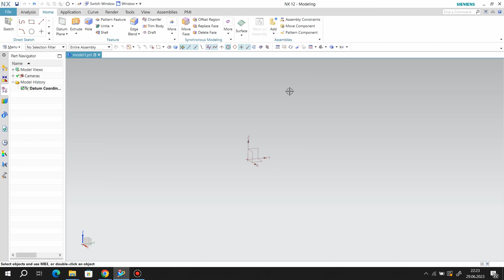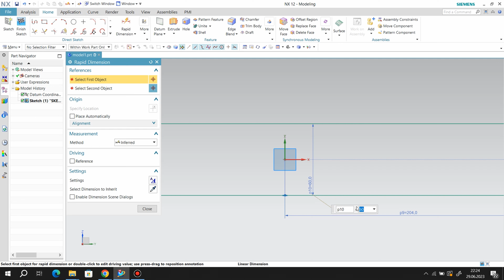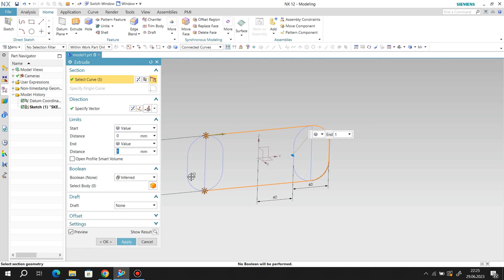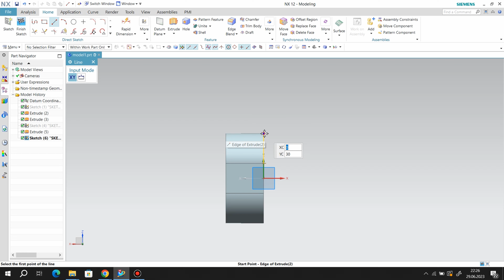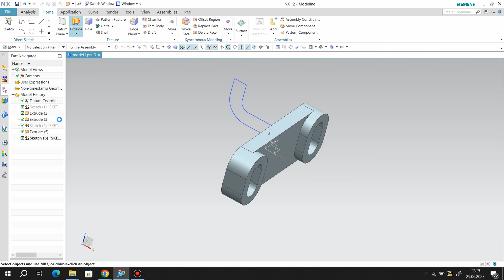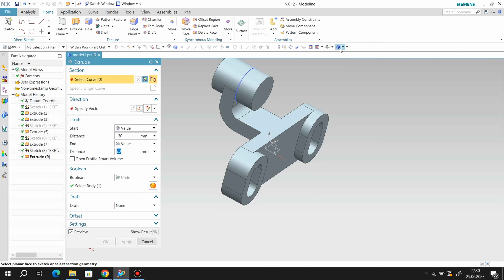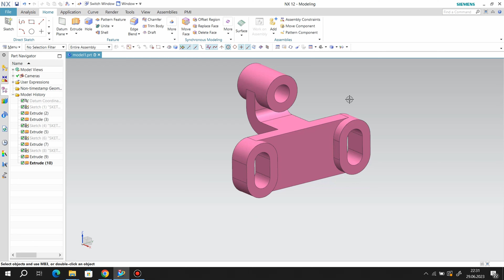Siemens Nx12 - Training Exercises Tutorial #78